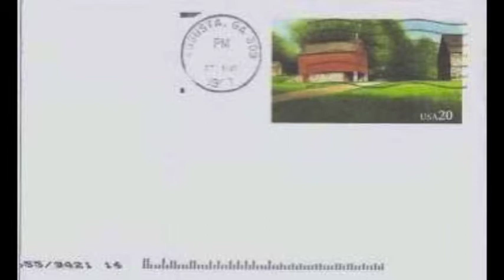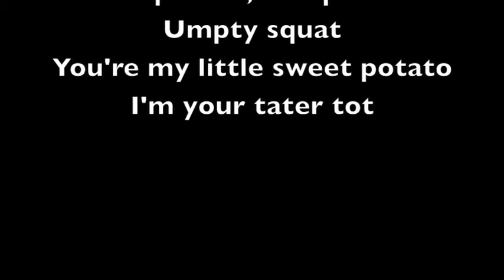Brad Whittington - The Fred Books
Highlights from the Writing on the Air program for Jan 2015. Part 1.

The Fred Books